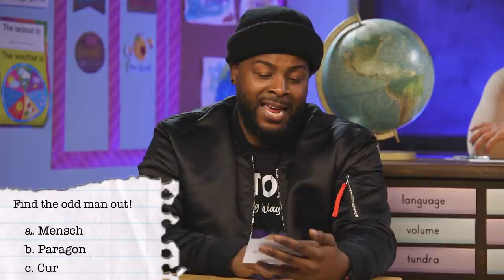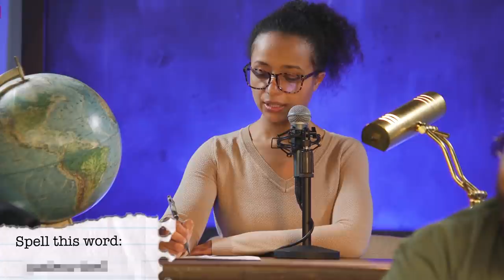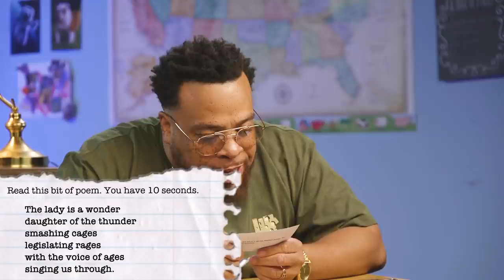Craig Wayans Vs Tahir Moore - WORDING IS HARDER!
WORDING IS HARDER! Y'all know I struggle with making words come out of my mouth correctly. Well I've challenged my friends to a game of pronunciation, and it's about to go down. We each have to endure 5 difficult wording challenges and Maye is here to keep score and judge us harshly.

Big thanks to Craig for coming on the show, get at him @craigwayans
Big thanks to Maye for judging the game and judging in general @MayePaints and check out her YouTube channel @Maye Muses

WORDING IS HARD.